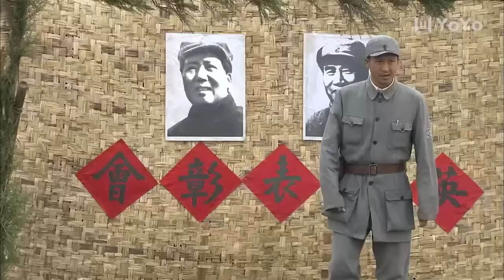【抗日電影】狙擊手目睹姊姊被日軍糟蹋，開始瘋狂狙殺，一人怒殺一個連！⚔️ 抗日 | 戰爭 | 神槍手 | 动作电影 Action film HD | 槍戰-歡迎訂閱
WDXDJSL
劇名(Drama Name)：我的兄弟叫順溜